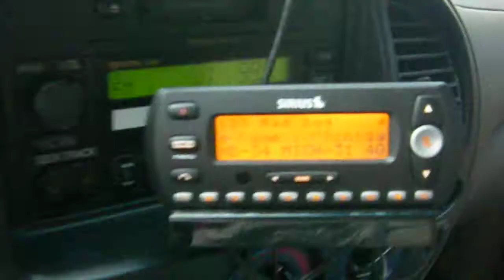Pelagicnavigator.com on location with Melton Racing-- Pineora Kartway 1